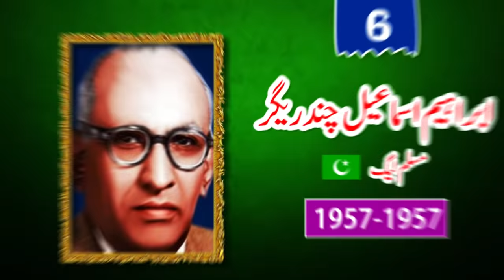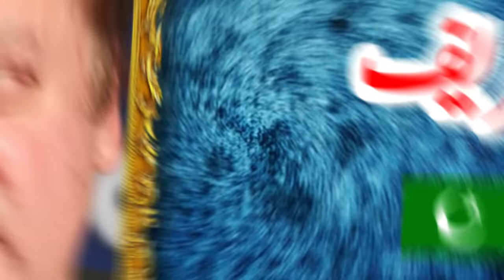List of All Prime Ministers of Pakistan |Pakistan from 1947 to 2018|Liaquat Ali Khan to Imran Khan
Here is the List of All Prime Ministers of Pakistan:
1. Liaquat Ali Khan (1st Prime Minister of Pakistan)
2. Khawaja Nazimuddin (2nd Prime Minister of Pakistan)
3. Mohammad Ali Bogra (3rd Prime Minister of Pakistan)
4. Chaudhry Mohammad Ali (4th Prime Minister of Pakistan)
5. Husain Shaheed Suhrawardy (5th Prime Minister of Pakistan)
6. Ibraheem Ismaeel Chundrigar (6th Prime Minister of Pakistan)
7. Sir Feroz Khan Noon (7th Prime Minister of Pakistan)
8. Noor ul Ameen (8th Prime Minister of Pakistan)
9. Zulfiqar Ali Bhutto (9th Prime Minister of Pakistan)
10. Mohammad Khan Junejo (10th Prime Minister of Pakistan)
11. Benazeer Bhutto (11th Prime Minister of Pakistan)
12. Mian Nawaz Shareef (12th Prime Minister of Pakistan)
13. Benazeer Bhutto (13th Prime Minister of Pakistan)
14. Mohammad Nawaz Shareef (14th Prime Minister of Pakistan)
15. Zafarullah Khan Jamali (15th Prime Minister of Pakistan)
16. Chaudhry Shujaat Husain (16th Prime Minister of Pakistan)
17. Shaukat Aziz (17th Prime Minister of Pakistan)
18. Yousaf Raza Geelani (18th Prime Minister of Pakistan)
19. Raja Pervaiz Ashraf (19th Prime Minister of Pakistan)
20. Mohammad Nawaz Shareef (20th Prime Minister of Pakistan)
21. Shahid Khaqan Abbasi (21th Prime Minister of Pakistan)
22. Imran Khan (22th Prime Minister of Pakistan)